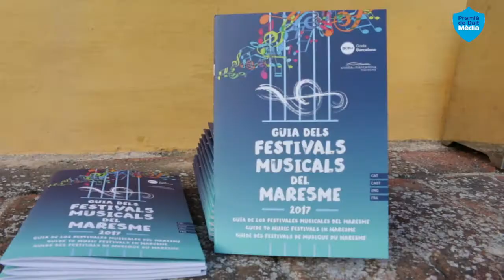40é Festival de Música del Maresme de Premià de Dalt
El Festival de Música del Maresme és ja una tradició a Premià de Dalt. De fet, enguany, ha celebrat el 40é aniversari. A més a més, s'ha aprofitat l'ocasió per presentar la Guia Musical del Maresme 2017. Allà s'hi poden trobar totes les activitats que es faran a la comarca.